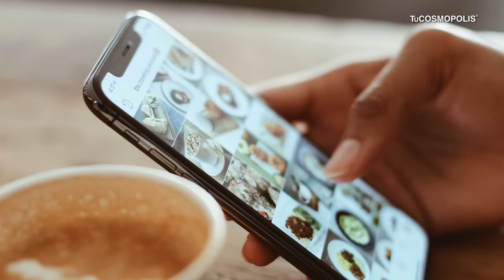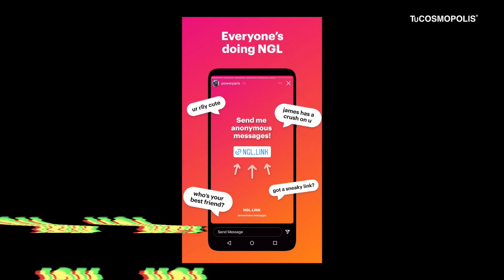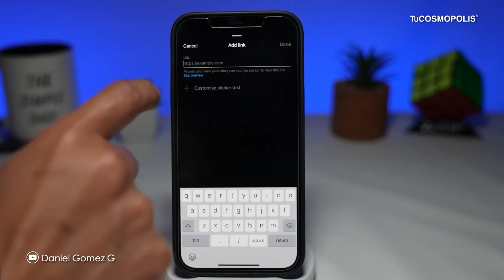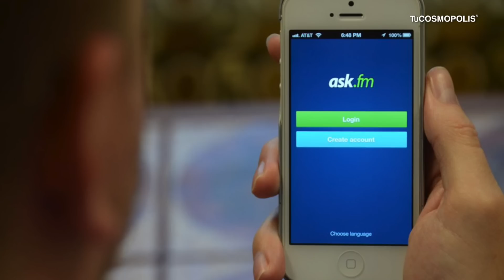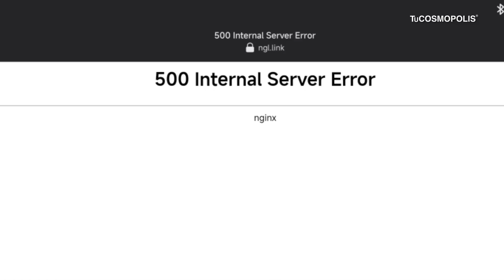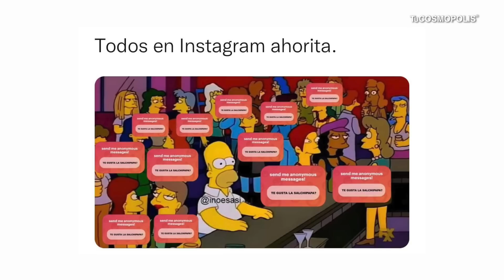Esto acaba de pasar en Instagram